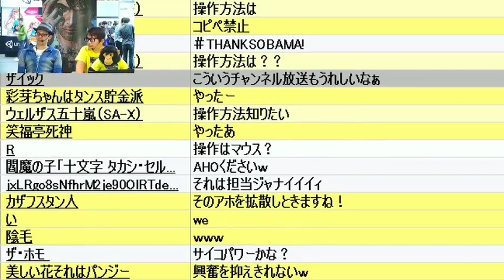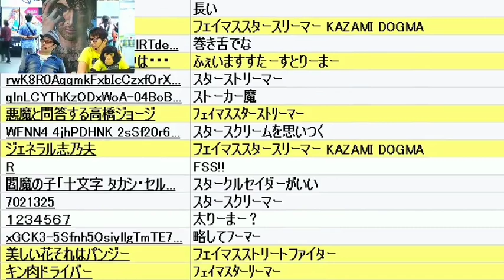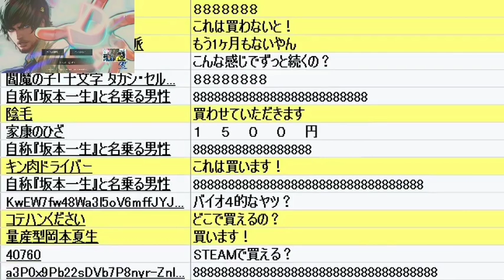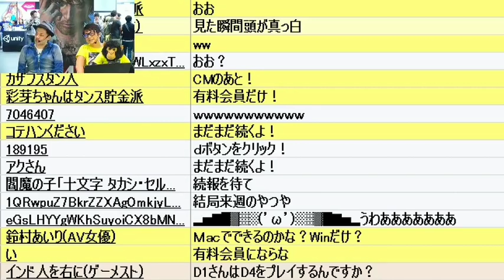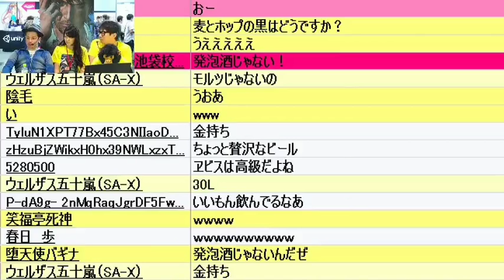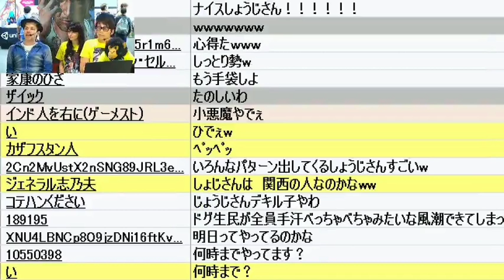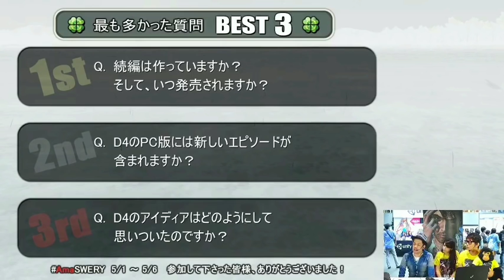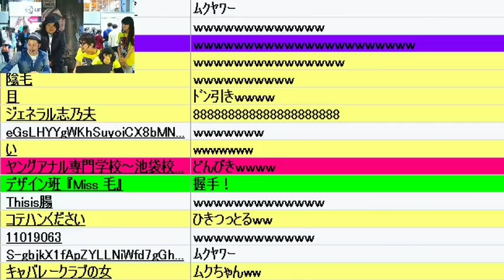[English Subs]『D4: Dark Dreams Don’t Die -Season 1-』PC Version Live Stream at Tokyo Indie Fest 2015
目次 Chapter
2:10　オープニングトーク　Opening Talk
10:22　ゲームプレイ実況　Game Play
44:17　SWERYだけど質問ある？のコーナー Ask me anything(AmaSWERY)
1:31:50　『D4』＆ドグマ風見コラボ発表 D4 Collaboration item
1:44:22　SWERYへの質問第一位の答え発表 Ask me anything(AmaSWERY) part2

We released the special Tokyo Indie Fiest 2015 live stream to commemorate the release of the PC version of D4: Dark Dreams Don't Die -Season 1-!

On May 9th, at the Tokyo Indie Fest 2015, Dogma Kazami and SWERY hosted a special live stream focused around the PC version of D4: Dark Dreams Don't Die -Season 1-.
On this stream, they play through part of the PC version of the game, which is slated to be released on June 5. SWERY also picks out and answers a few of the questions that were asked to him on Twitter and Facebook, and releases special info about the PC version. There's a ton of funny lines and content in the video, so be sure to check it out!

You can activate the English subtitles on the video by clicking the CC button on the bottom right corner of the video box.

『D4: Dark Dreams Don’t Die -Season 1-』PC版の発売を記念して、5月9日に東京インディーフェス2015の会場で行われたSWERYとゲーム実況者ドグマ風見さんによるPC版リリース決定記念特番な生放送の録画動画を公開しました！

ドグマ風見さんによる体験版の実況プレイや、ユーザーからの質問にSWERYが回答するコーナーなど、見逃せないシーン盛りだくさんとなっております。是非ご覧ください！